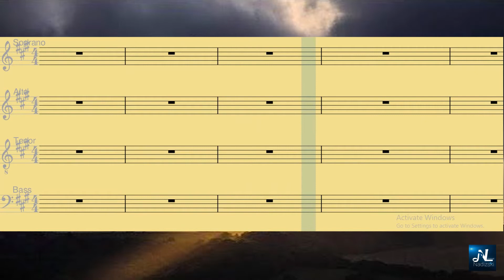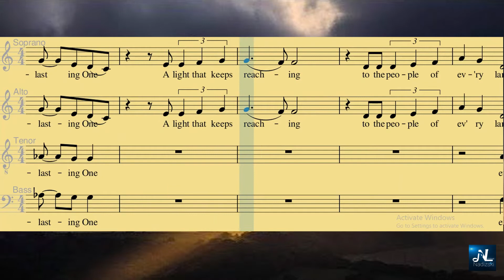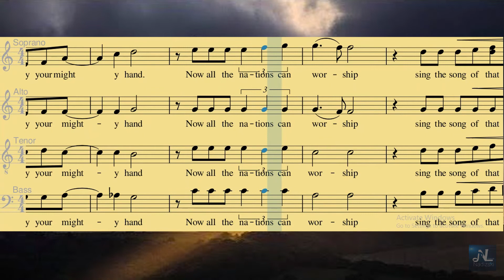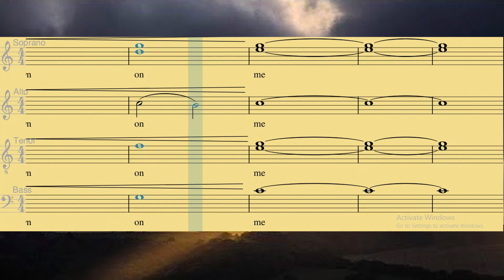SHINE DOWN_Tenor GUIDE